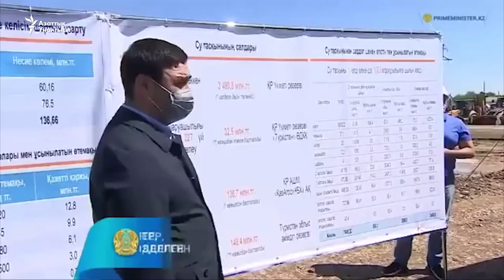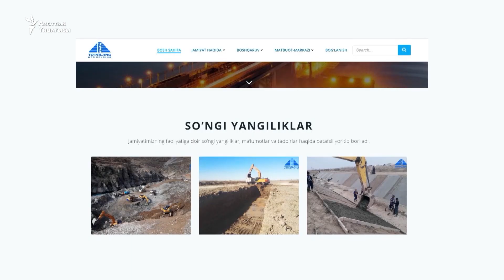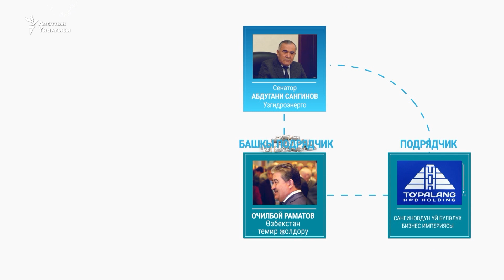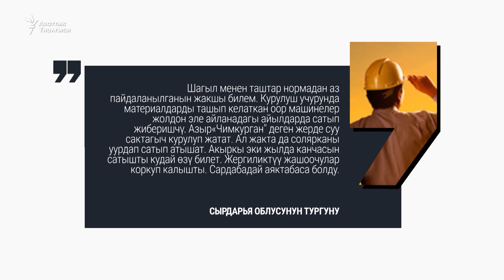Сардабадагы кырсыктын сыры жана чыры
Өзбекстандагы Сардаба дамбасы кыйрагандан кийин кошуна Казакстанды кошкондо ондогон айыл-кыштакты суу каптады, жүз минден ашуун киши эвакуацияланды, канчалаганы үй жайсыз калды. Кырсыкка чындап эле табигый кырсык же коррупция менен дамбаны куруудагы мыйзамсыз иштер себеп болдубу? Президент Шавкат Мирзиеев убада кылгандай күнөөлүү адамдар жоопко тартылабы?